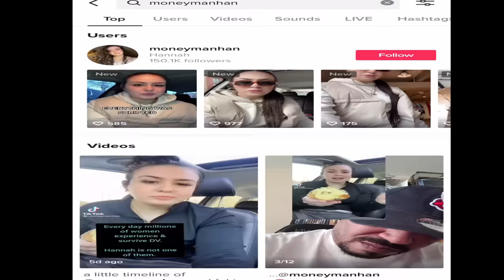Faking Abuse for Views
This is the greatest scripted muffin of All Time